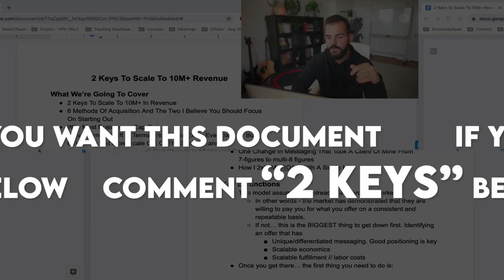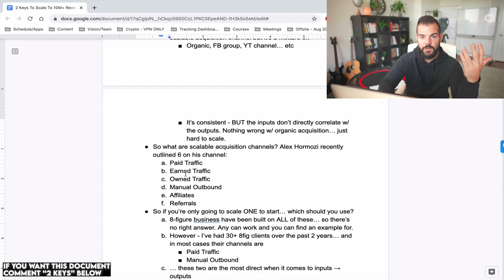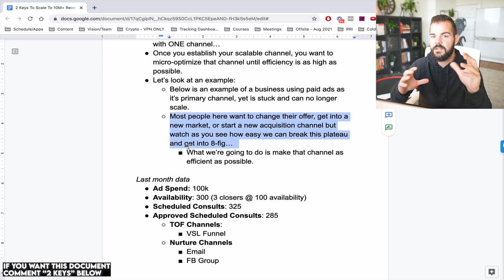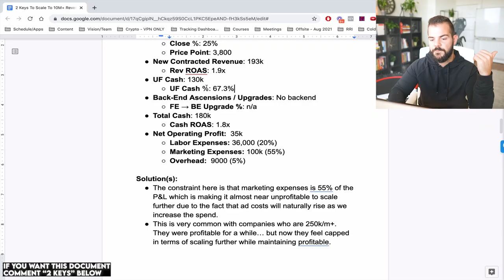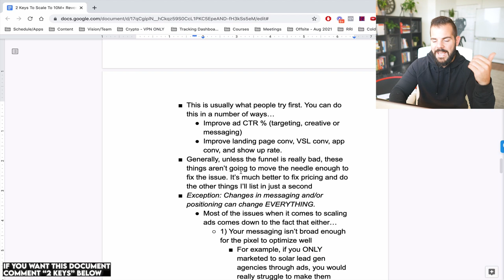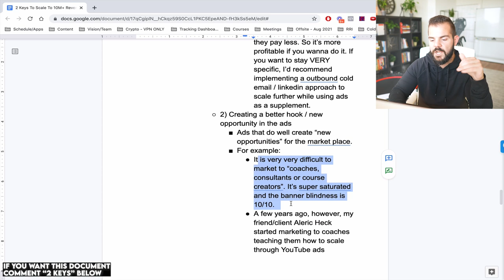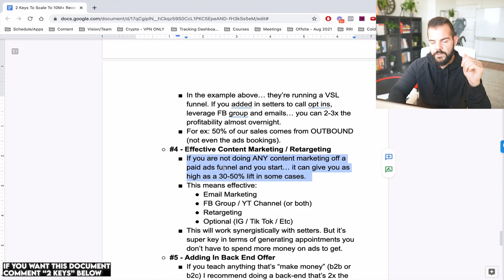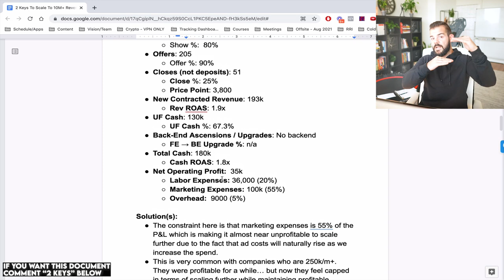2 Keys I Used to Scale to 8 Figures | Cole Gordon Sales Training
This YouTube channel is all about 7-Figure Selling Secrets for entrepreneurs and sales reps to increase their closing ratio, systematize their pipeline & follow up, eliminate sales ruts (for good), and build and scale their sales team!

My name is Cole Gordon & I am the founder of The 7-Figure Selling Academy. The 7 figure selling academy is dedicated to allowing you to step into your fullest potential when it comes to sales so you can consistently enroll your dream clients into your vision.

On this channel, you can expect the following:
✅Value-driven interviews
✅Collaborative Q&As
✅Exclusive sales training (for free)
✅Sales Training Courses & Coaching Programs

Thank you so much for being here - it's time to enroll like a BOSS.
Cole Gordon & The 7FSA team.